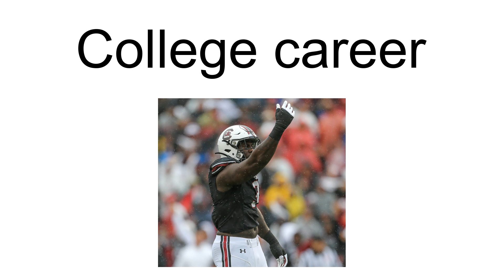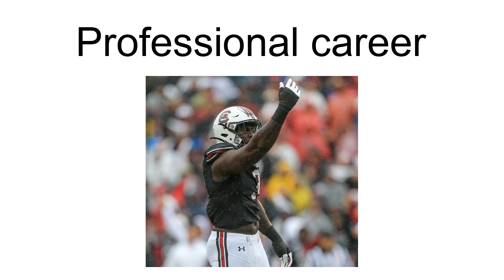Javon Kinlaw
Javon Kinlaw (born October 3, 1997) is an American football defensive tackle for the San Francisco 49ers of the National Football League (NFL). He played college football at South Carolina, and was drafted by the 49ers in the first round of the 2020 NFL Draft.